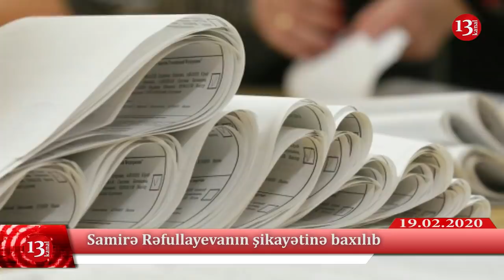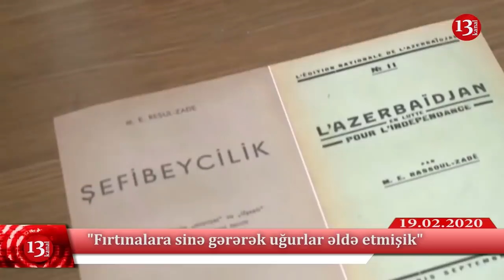Mübariz Mənsimovdan cavab:"Xalq hər şeyi görür,çox az qaldı";Daha 11 məntəqənin nəticəsi ləğv edildi